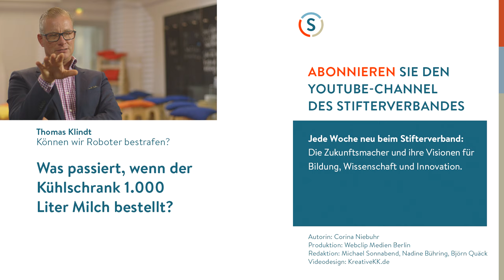Thomas Druyen: Was Zukunft mit unserer Psyche macht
Zukunft - das ist für viele keine leuchtende Perspektive, sondern ein bedrohliches Donnergrollen. Werden Computer und Roboter das Leben der Menschen dominieren? Aber für die meisten wird das kein Problem sein, meint der Soziologe Thomas Druyen, Direktor des Institus für Zukunftspsychologie und Zukunftsmanagement an der Sigmund Freud Privatuniversität in Wien. Und zwar aus einem ganz einfachen Grund.

Das Interview entstand am Rande des Zukunftskonkgresses 2016 des 2b AHEAD ThinkTanks